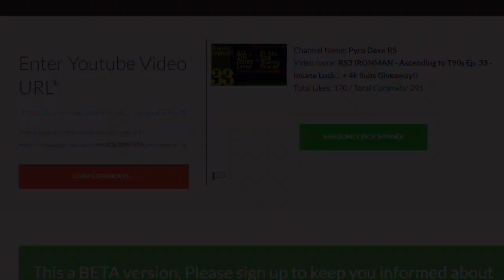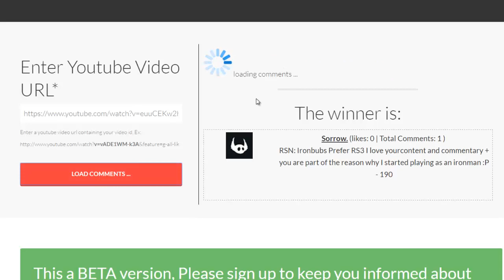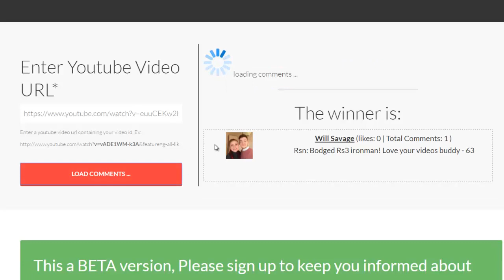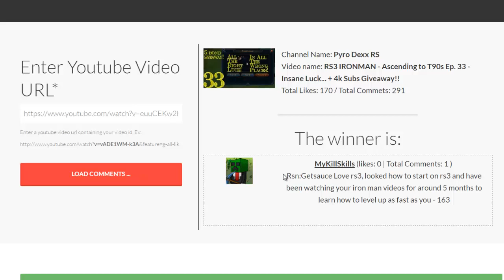RS3 IRONMAN - Ascending to T90s Ep. 34 - Giveaway Winners!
Bond Winners revealed!This week we continued with Rax, got some nice corp luck and 90+ skilling gains!

‣ Friends Chat: Pyro Dexx IM

Welcome to my new series, where i'll be trying to get T90 weapons for all combat styles! Ascension Crossbows, Dual Drygores, and a Noxious Staff! This will be done on the Official RS3 Ironman Mode!  It might not be as big as A Friend but I hope you like it ;)